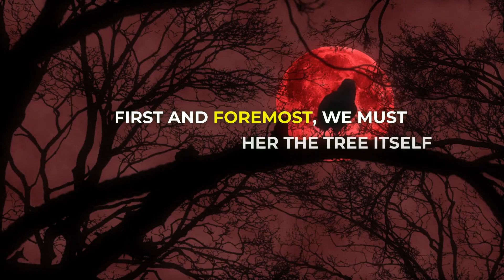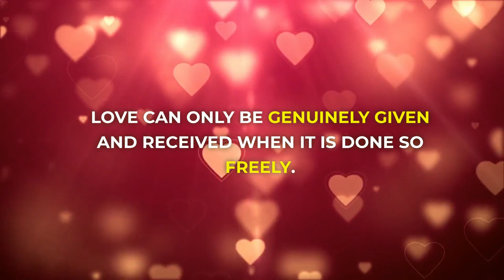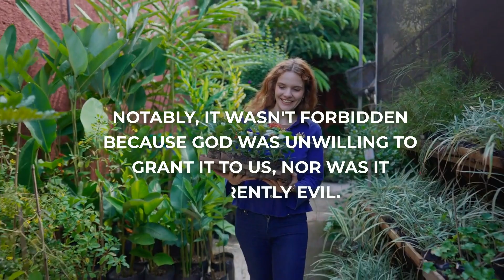Why did God plant the tree of knowledge?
A common question that often arises when we delve into the story of creation: Why did God plant the tree of knowledge of good and evil in the garden if He didn't want Adam and Eve to eat from it? This question may seem straightforward, as it's reasonable to think that if God didn't want something to happen, He could have simply removed the temptation, ensuring that His children wouldn't make any mistakes. However, this issue requires us to delve deeper and ask some essential questions.

First and foremost, we must consider whether the tree itself is inherently evil. According to the Genesis account, God creates everything as good, so it's implausible for the tree to be intrinsically evil. Instead, the tree symbolizes something greater—a choice that humanity must make. The tree represents humanity's choice to reject God and attempt to gain knowledge apart from Him, who is the source of truth and life.

We can see this concept manifest in Genesis 3 when Eve, the mother of all humanity, is deceived into believing that going against God's command might be a desirable option. The story isn't merely about trees, gardens, and the consumption of fruit; it's about the profound choice of embracing worldly knowledge over divine wisdom and God's enlightening grace.

Now, some may wonder why God offered this choice in the first place. The answer lies in our understanding of God's love. When we say that God is love, we mean it. Love can only be genuinely given and received when it is done so freely. Freedom necessitates the ability to choose to embrace or reject God, the ultimate source of love and life. Thus, God planted the tree of knowledge of good and evil and commanded humanity to refrain from eating its fruit to grant them the gift of choice. Through this choice, Adam and Eve could either obey God and receive life and knowledge from Him, or they could disobey and become the source of these things themselves.

This concept is well-explained by St. Gregory the theologian in his Easter oration, where he emphasizes that the tree was given to humanity as a material for their free will to act upon. It represented the commandment regarding which plants they could consume and which they should avoid. Notably, it wasn't forbidden because God was unwilling to grant it to us, nor was it inherently evil. Even if they had eventually been allowed to partake in it had they obeyed God's command, the tree represented contemplation that was safe for those mature in their faith but not suitable for those who were still inexperienced and inclined toward worldly desires.

In conclusion,  the tree of knowledge of good and evil is not a relic of ancient history. Instead, it symbolizes the choices we make in our lives today. Will we choose God's truth and life or opt for fallen and worldly wisdom that distances us from Him?

Always remember to know your faith, live your faith, and share your faith with others. To God be the glory now and forever. Amen.